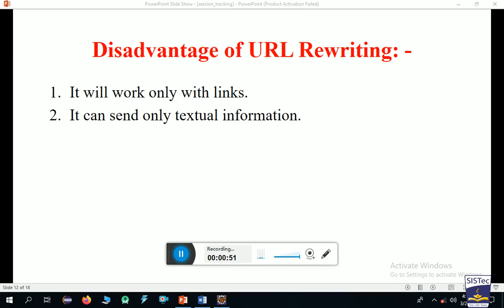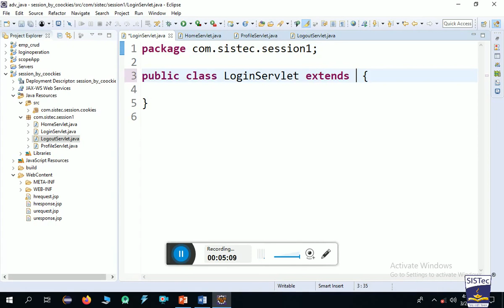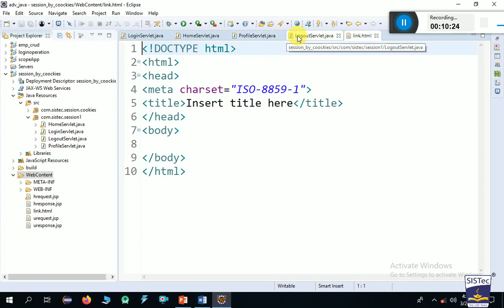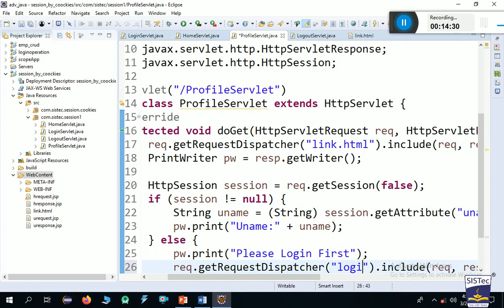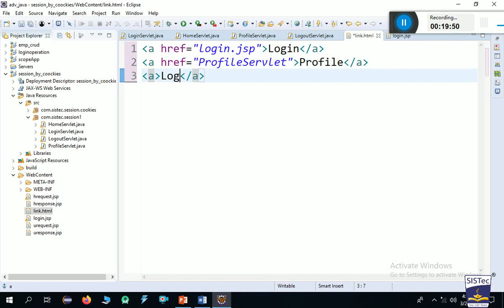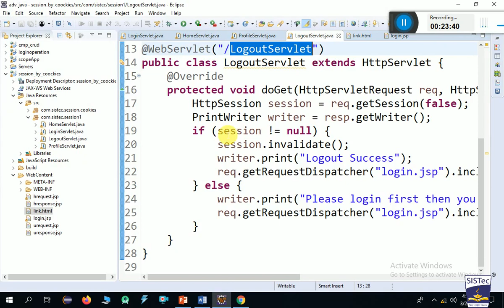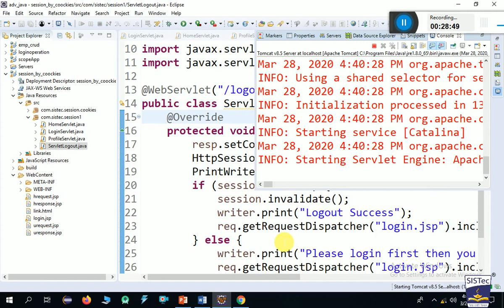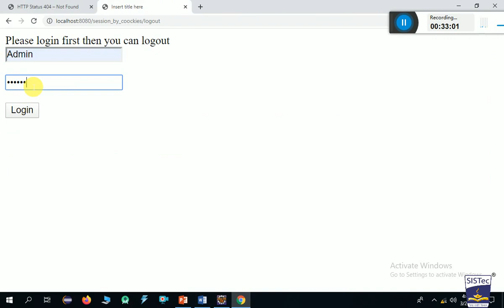Session Tracking / Session Management (Part-3) | Rajesh K. Rai | SISTec Gandhi Nagar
This is Part-3 of video series on Session Management / Session Tracking.
In this video, Session Tracking is demonstrated using HttpSession.
JSP / Servlet are used for this purpose.
Video Duration 33:28 mins